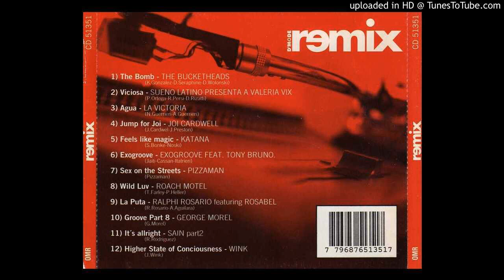Gearge Morel - Groove Part 8